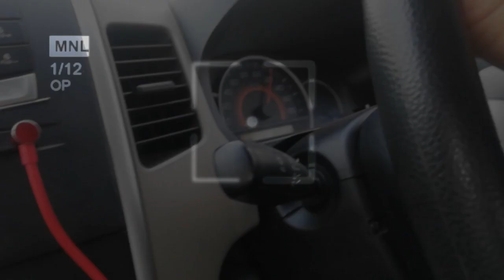Hazara Motorway I Abbotabad & Mansehra I CPEC I Pakistan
Hazara Motorway I Abbotabad to Mansehra I Beautiful Motorway of Pakistan

In this video we are travelling to Naran Via Hazara Motorway via abbottabad, mansehra, hazara motorway is most beautiful portion of motorway in Pakistan.

You could also share it if you liked that would be awesome.